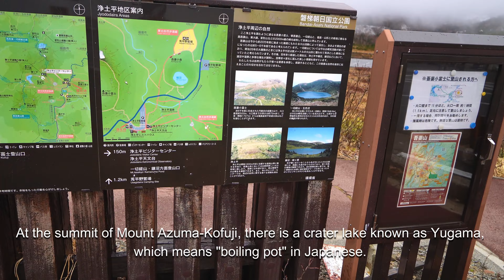The WRONG TIME to Hike Mt. Azuma-Kofuji Crater Lake I Fukushima Japan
Mount Azuma-Kofuji is a volcanic mountain located in Fukushima Prefecture, Japan. It is part of the larger Azuma Mountain Range and stands at an elevation of 1,700 meters. The name "Kofuji" means "little Fuji" in Japanese, and the mountain is so named because of its resemblance to Mount Fuji.

Mount Azuma-Kofuji is a popular hiking destination, especially during the summer and autumn months when the weather is mild and the surrounding forests are ablaze with color. e steep inclines and rocky terrain.

At the summit of Mount Azuma-Kofuji, there is a crater lake known as Yugama, which means "boiling pot" in Japanese. The lake is approximately 50 meters in diameter and has a striking turquoise color. It is also one of the largest acidic crater lakes in the world, with a pH level of around 1.2. .